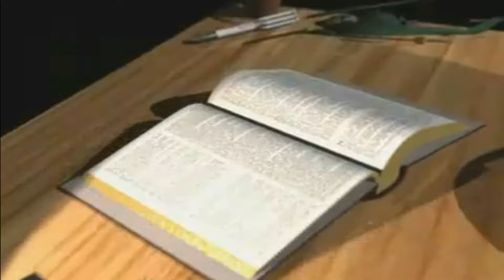Quiboloy o Jesus? Sino ang Tunay na Son of God?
Patunay: Si Jesus ang Tunay na Anak ng Diyos

Marami ang naligaw ng landas dahil sa mga maling katuruan. Ngunit ayon sa Biblia, si Jesus lamang ang tunay na Son of God. Sa video na ito, bubusisiin natin ang mga ebidensya mula sa Banal na Kasulatan na nagpapakita kung bakit si Jesus ang nag-iisang anak ng Dios, at kung bakit hindi ito maaaring i-angkin ng sinumang tao, kahit pa si Quiboloy. Huwag palampasin ang mga mahahalagang talakayan na magbibigay linaw at pag-asa. Manatiling tapat sa katotohanan!